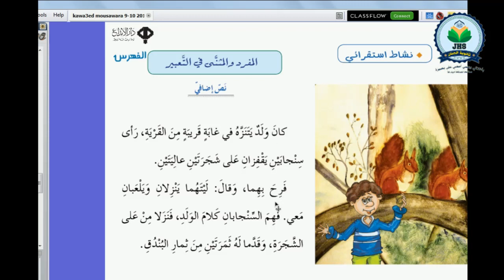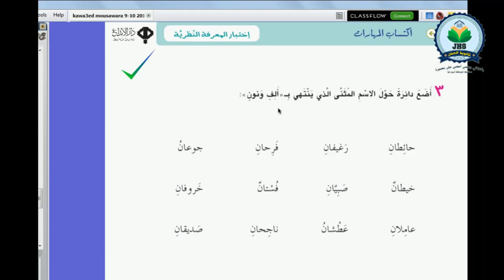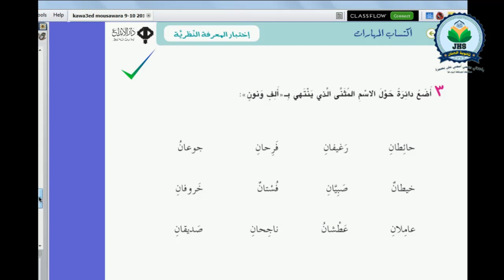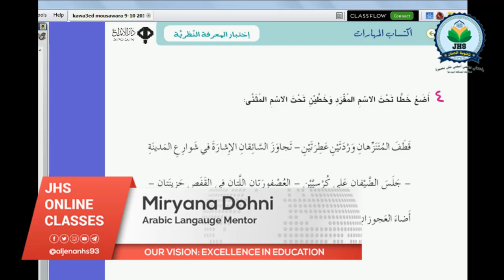الثالث أساسي - اللغة العربية: المفرد والمثنى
الثالث أساسي - اللغة العربية: المفرد والمثنى، إعداد: السيدة مريانا الدهني
🎖 ثانوية الجنان: ٢٦ عاما ... جودةٌ تبني ثقةً
🔭 رؤيتنا: الامتياز والريادة في التربية والتعليم
📜 رسالتنا: أجود تعليم للجميع يخرِّج قادة مواكبين للتطور في بيئة أخلاقية إبداعية ومنفتحة
💎 قيَمنا: (وأحسنوا): الولاء، الإبداع، المسؤولية، النزاهة، الجودة، القيادة
📝 شعارنا: بأخلاقي وعلمي أمضي على بصيرة ... صالحا مصلحا مبدعا